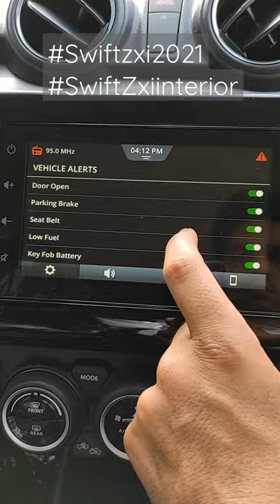Swift 2021 infotainment system| Swift zxi & zxi+ features